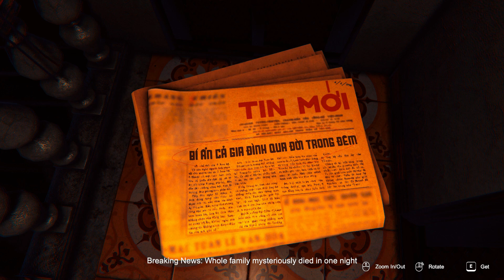The Death: Thần Trùng DEMO - Full Walkthrough Gameplay (ENDING)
The Death | Thần Trùng is a Viet Nam psychological horror adventure game made by three Vietnamese people from a tiny indie studio. The game takes place in Hanoi city in 2021.